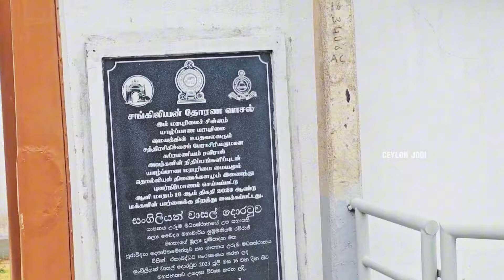களைகட்டப்போகும் நல்லூர் திருவிழா | குவியும் வெளிநாட்டவர்கள் | Nallur Murugan temple 🛕 | Jaffna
நல்லூர் கந்தசுவாமி ஆலய வருடாந்த மகோற்சவம் பெரும் திருவிழா எதிர்வரும் ஆகஸ்ட் மாதம் 9ம் திகதி கொடியேற்றத்துடன் ஆரம்பமாக உள்ளது

Hello ! வணக்கம் ♥️
சிலோன் ஜோடி வலையொளி பக்கத்திற்கு உங்களை அன்போடு வரவேற்கின்றோம்.
நாங்கள் யாழ்ப்பாணத்திலிருந்து உங்களோடு இணைகின்றோம் .உங்கள் ஒவ்வொருவரினதும் அன்புக்கும் ஆதரவுக்கும் எம் நன்றிகள் ❤️